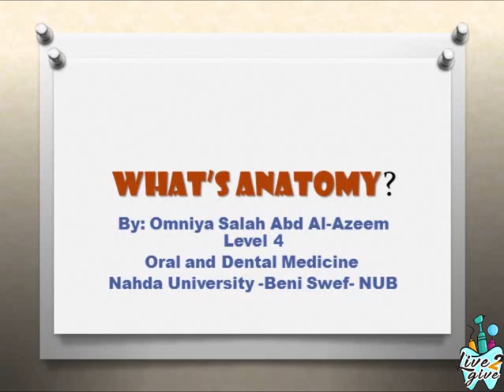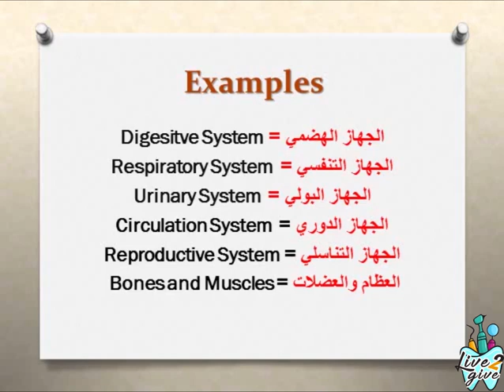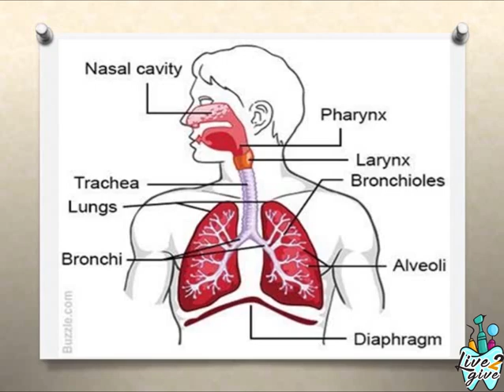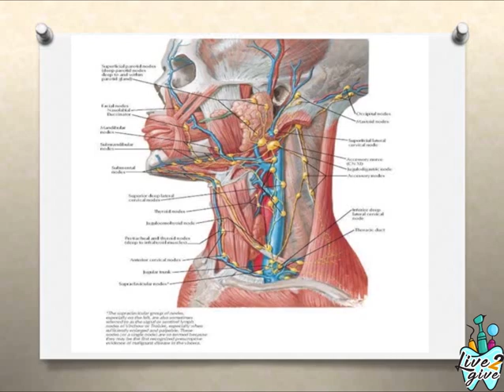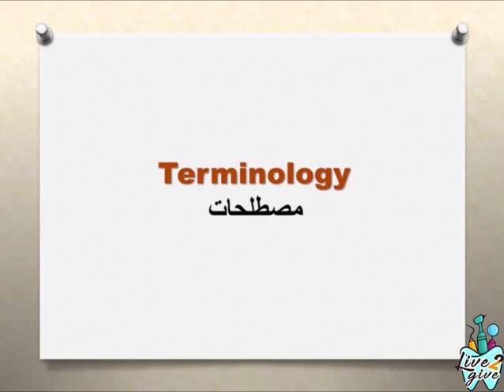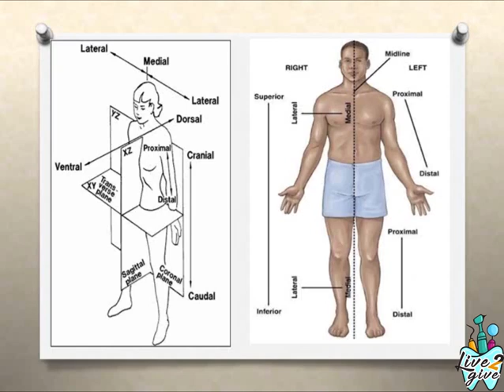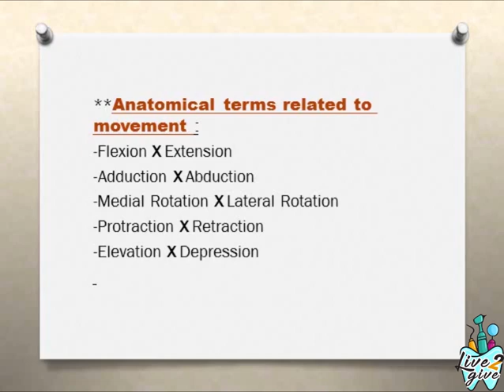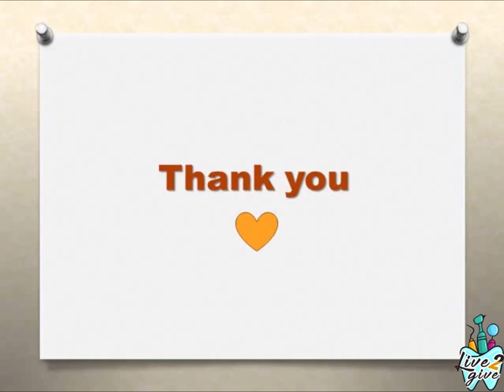مادة الاناتومي في كلية طب اسنان || ANATOMY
الاناتومي ف كلية طب اسنان / anatomy

-what’s anatomy ?
-Anatomy of digestive system
-Anatomy of respiratory system
-Anatomy of head and neck
-Terminology in anatomy

Dr: Omnia Salah Abd Al-Azeem